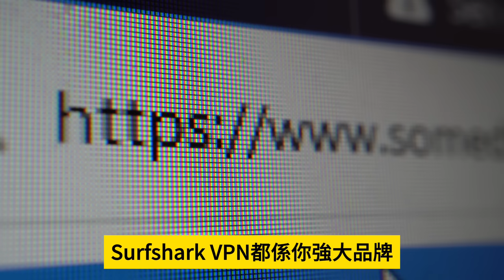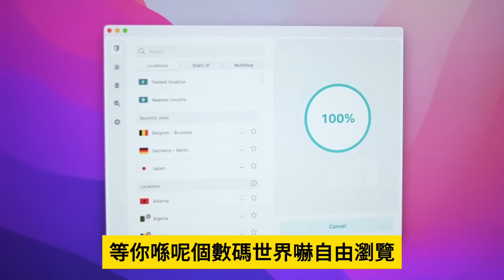1.27【中國失業率高達五成？】外資撤離工廠倒閉，大量工人失業，民間估計中國失業人口可能高達五成，最富裕的廣東省也出事了！@主持：Tony Choi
1.27【中國失業率高達五成？】外資撤離工廠倒閉，大量工人失業，民間估計中國失業人口可能高達五成，最富裕的廣東省也出事了！@主持：Tony Choi